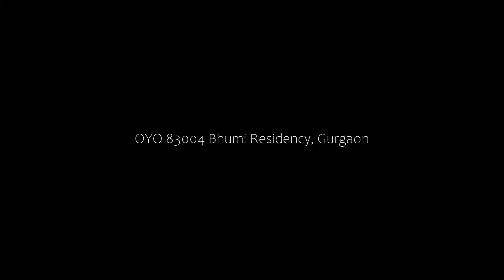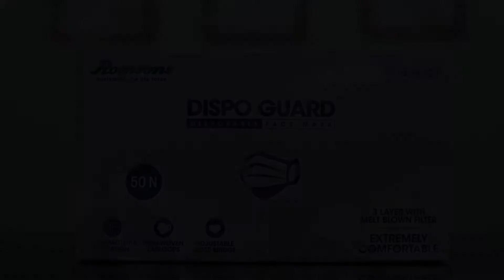OYO 83004 Bhumi Residency, Gurgaon, India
About Property:
OYO 83004 Bhumi Residency is situated in Gurgaon. The property is set 6 km from Kingdom of Dreams, 7 km from MG Road and 8 km from Ambience Mall. The property is located 1.5 km from Sheetla Mata Mandir Gurgaon and 3.6 km from ITM University Gurgoan.
All rooms in the hotel are fitted with a TV.
OYO 83004 Bhumi Residency can conveniently provide information at the reception to help guests to get around the area.
Motorola So...
Property Type: Hotel
Address: 47, Plot No 47, Ashok Vihar Phase 2, Sector 5, Gurgaon, Gurugram, Haryana, 122006, India6, Gurgaon, 122001 Gurgaon, India
Searching For
1. OYO 83004 Bhumi Residency - Gurgaon - India
2. OYO 83004 Bhumi Residency - Gurgaon - India Address
3. OYO 83004 Bhumi Residency - Gurgaon - India Rooms
4. OYO 83004 Bhumi Residency - Gurgaon - India Amenities
5. OYO 83004 Bhumi Residency - Gurgaon - India Offers and Deals
Audio Credit:
Track Title: Reasons To Hope
Artist: Reed Mathis